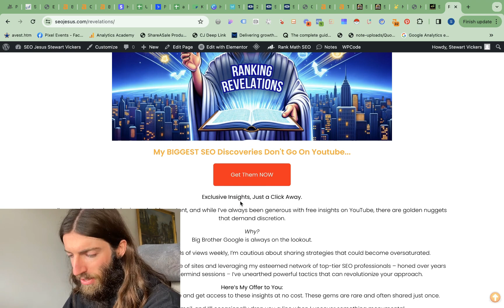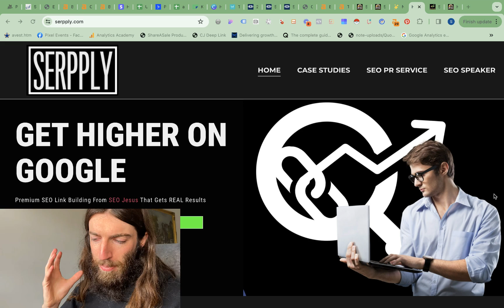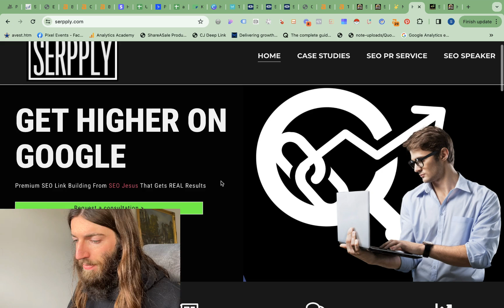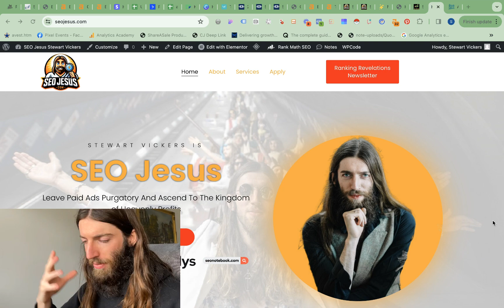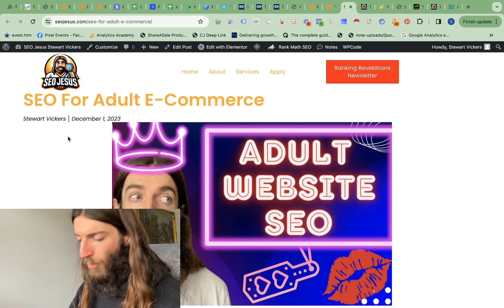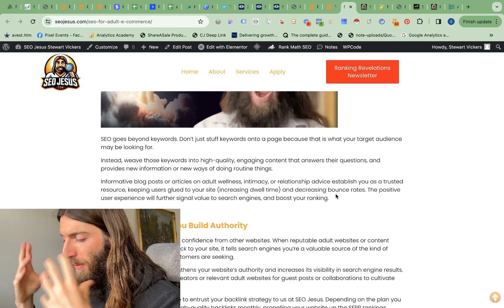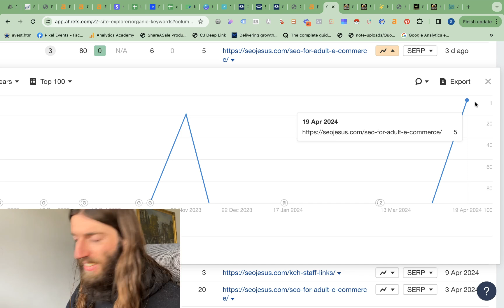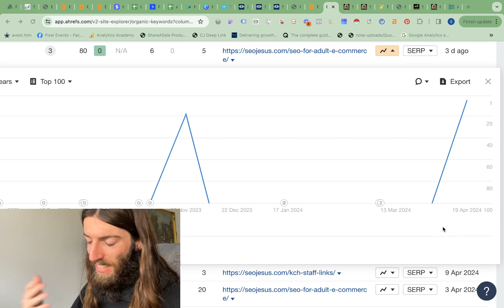HUMANIZING ChatGPT CATAPULTED Me To Page One of Google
Leveraging AI in SEO: A Journey to Page One 📈🙌

00:00 Introduction to Mass AI for SEO
00:20 Unlocking SEO Success with AI: Strategies and Resources
00:40 The Realities of SEO Consulting and Personal Branding
01:30 Navigating Brand Evolution in the SEO Industry
05:46 Leveraging AI for Content Creation and SEO Optimization
08:32 The Power of Expertly Optimized AI Content for SEO
12:44 Final Thoughts: The Future of AI in SEO

In this episode, I share insights into utilizing AI for SEO at scale, emphasizing the method's efficiency for optimizing content and achieving first-page Google rankings.